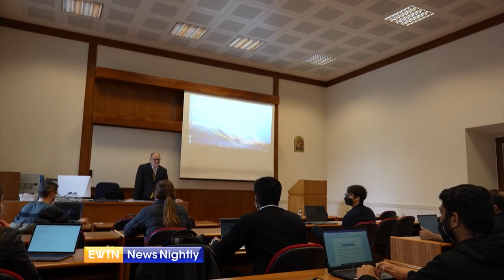Pontifical University of the Holy Cross' Church Communication Program Turns 25 | EWTN News Nightly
An initiative to improve communication for the Church is turning 25 years old. The Pontifical University of the Holy Cross runs the program and has helped train hundreds of people. EWTN Vatican Bureau Chief, Andreas Thonhauser, spoke with the dean of the school, Professor Daniel Arasa, to learn more about the program and what comes next. Professor Arasa tells us more about the School of Church Communication and what the most important things are that he is teaching his students, especially in this digital era. He discusses what he believes are the most important things that the Church needs to communicate today and in the next 25 years. Arasa fills us in on the research projects that the school takes on.